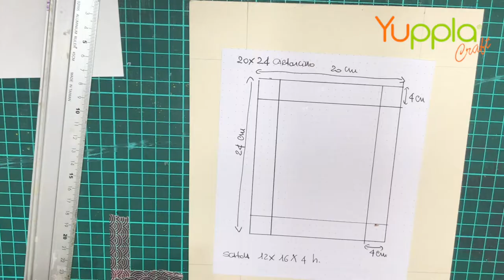Memory Dex Box - come realizzare una scatola per le schede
In questo video Maria Antonietta ci fa vedere come realizzare un contenitore personalizzato dove conservare le nostre schede “memory dex”.
Per ulteriori dettagli ed altre ispirazioni su questo argomento potete visitare il nostro blog